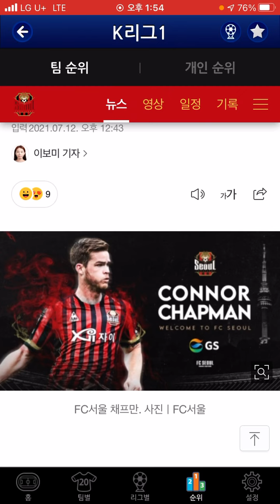(오피셜) 채프만 영입소식 (19)